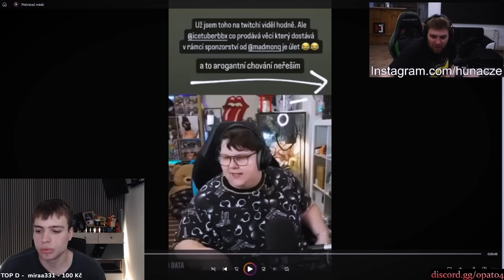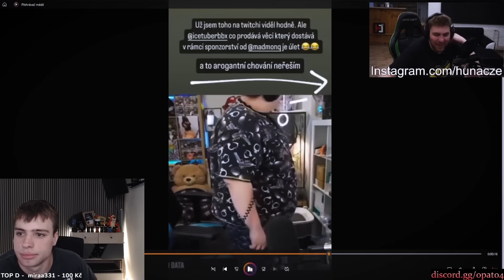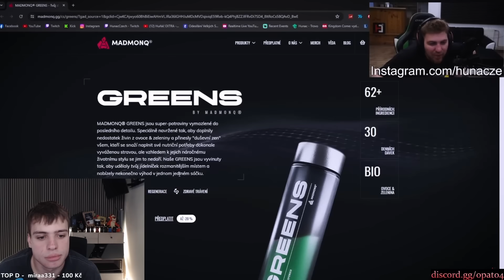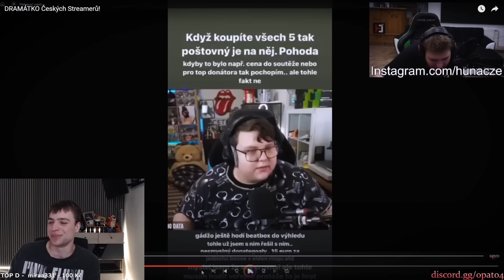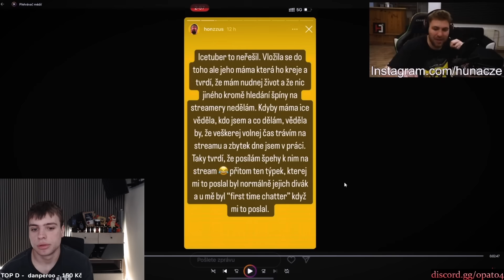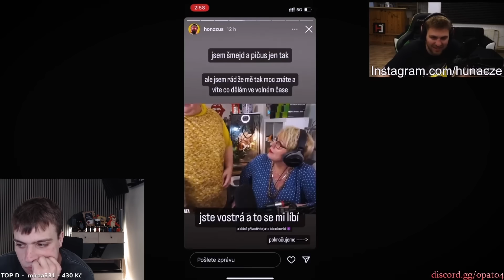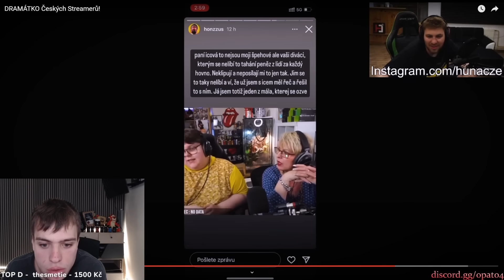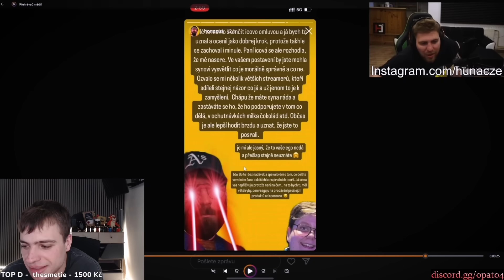TOHLE JE NEJHORŠÍ STREAMER: NEUVĚŘÍTE, CO UDĚLAL! 😱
video: @HunacEXTRA